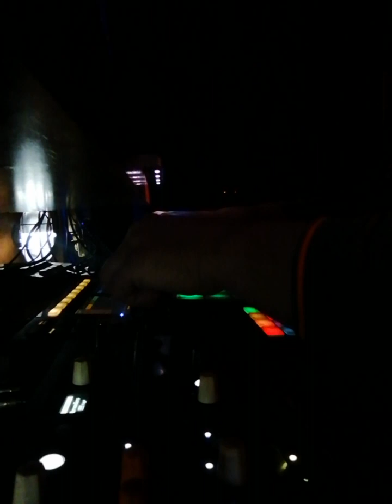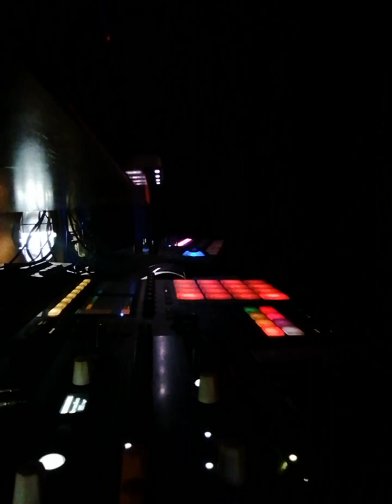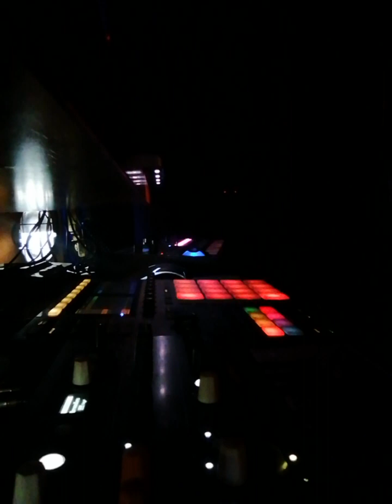all of me YOU.....Voice song